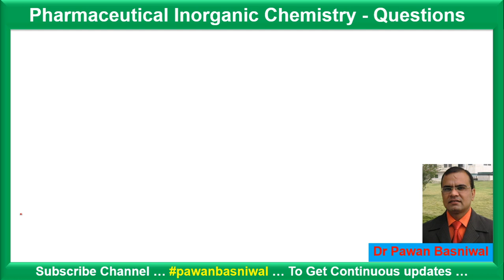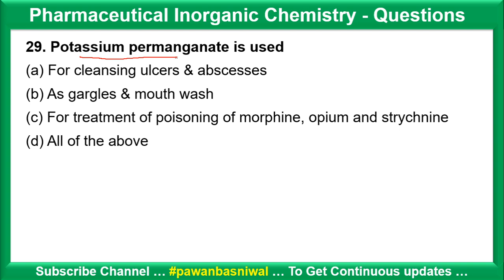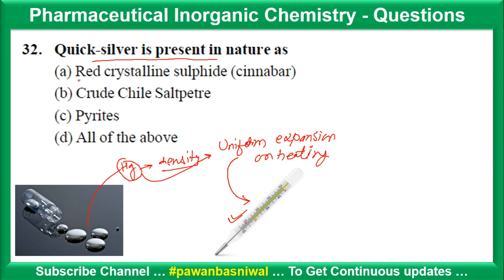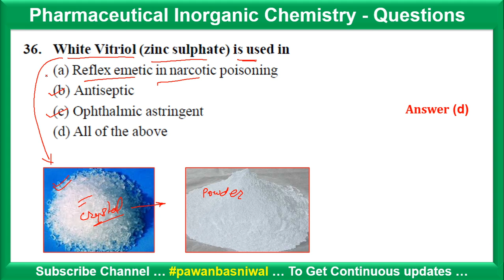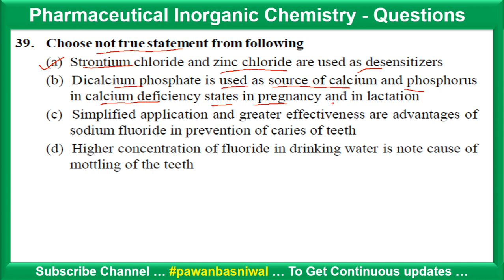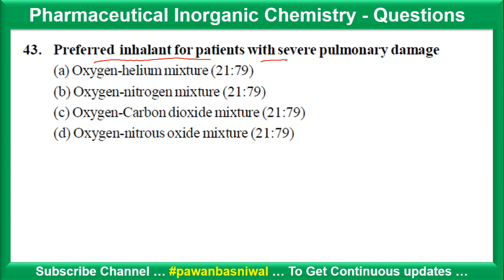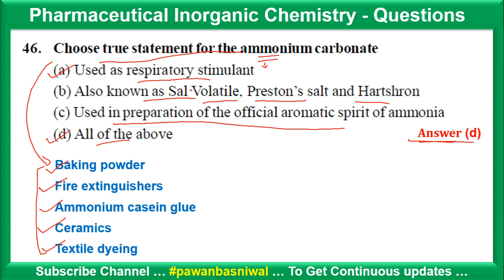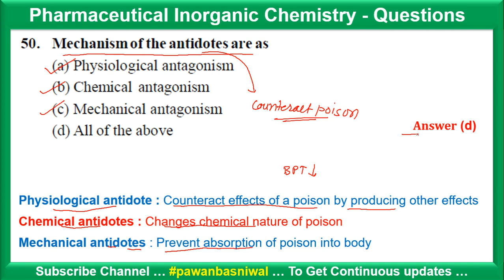Important Questions Part – 2 || MCQs || Pharm Inorganic Chemistry || Pharmacist Exam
Important Questions Part – I (MCQs) (Pharm Inorganic Chemistry) - Detailed description of multiple choice questions - Useful for Pharmacist Recruitment Exam, GPAT, DCO and Drug Inspector Exam, University Exams. Explained in Hindi and English.